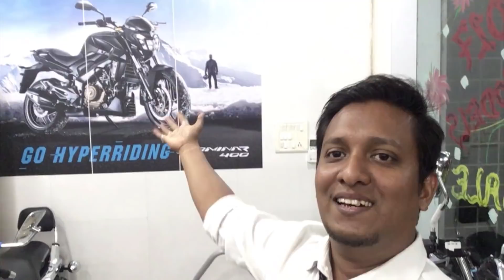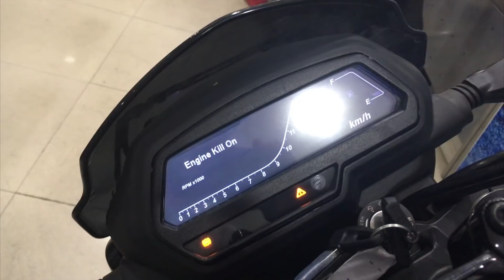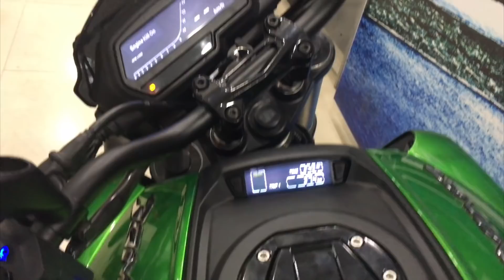Booking of 2019 Dominar 400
Kasa Kay Public.

This video is about the booking of New Bajaj Dominar 400. also about Looks and Changes.
My friend Imran Khan has booked this bike in green color so this video contains a quick glance at this bike.
Also a small review on the looks and changes.